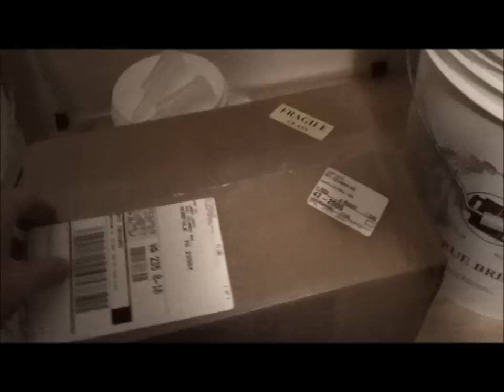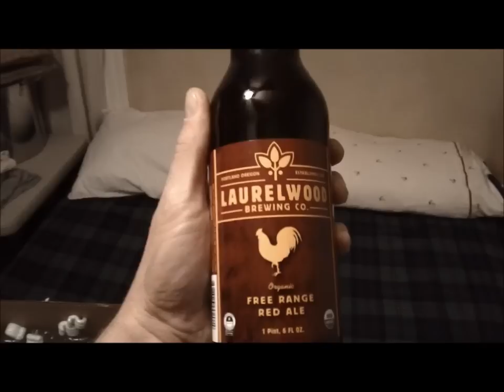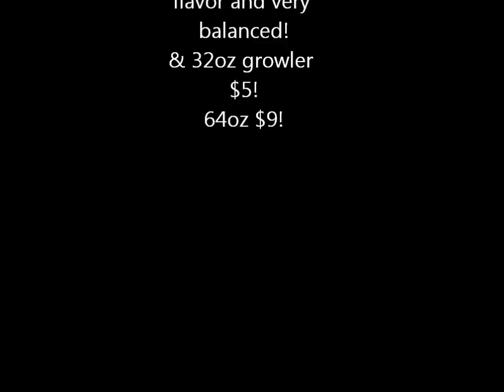Homebrew Wednesday #18 12-5-12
Beer Mail from Clementshomebrew!
Pour a beer from Whole Foods Va Beach
Willimantic Brewing company Review